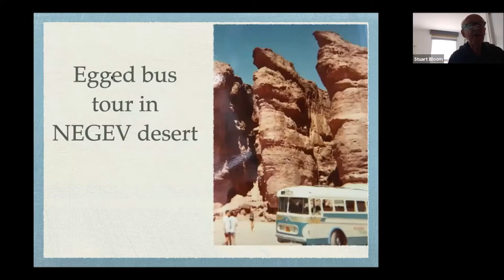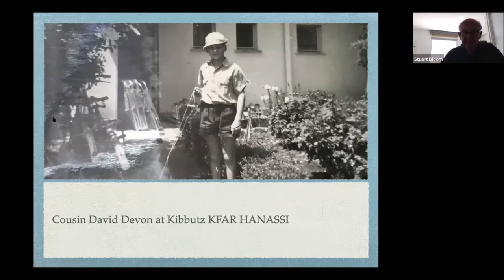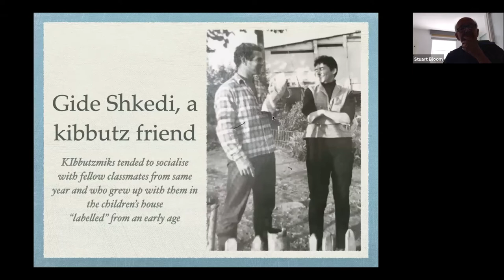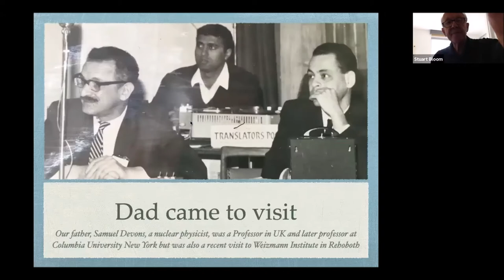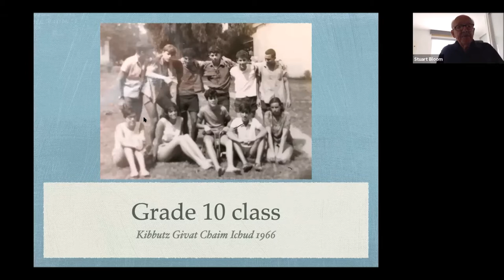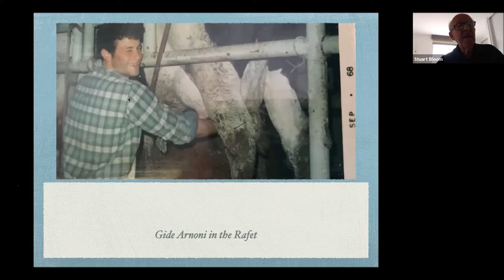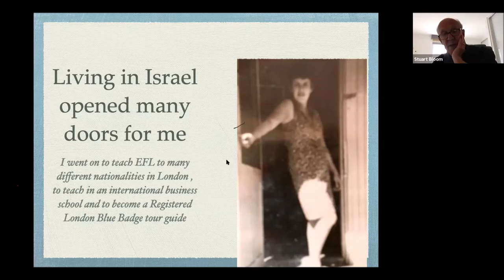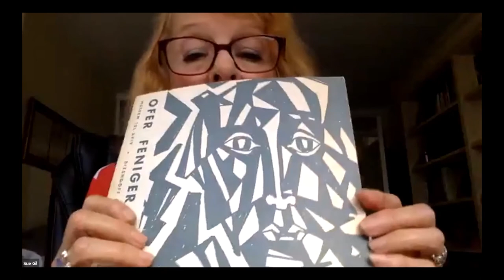Sage - 21st July - How Israel Changed My Life - with Sue Gil